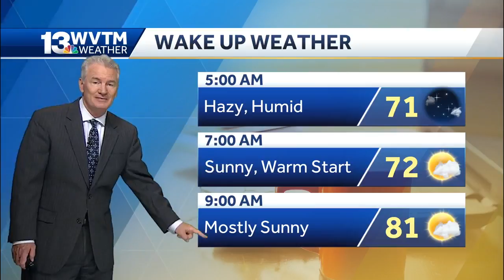Hot weather continues Tuesday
Jerry Tracey shares the central Alabama forecast on WVTM 13 News at 10.